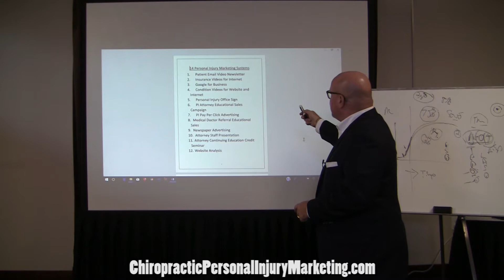Part 3 Chiropractic Personal Injury Marketing